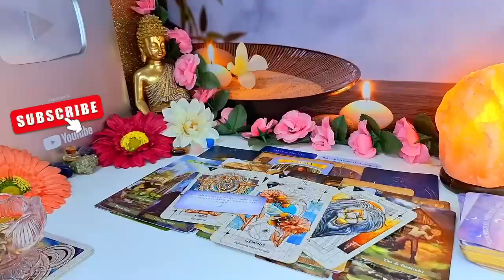CAPRICORN I HAVE BEEN READING THE TAROT FOR 20 YEARS AND I NEVER SAW THIS ❗️😱🔮 JUNE 2024